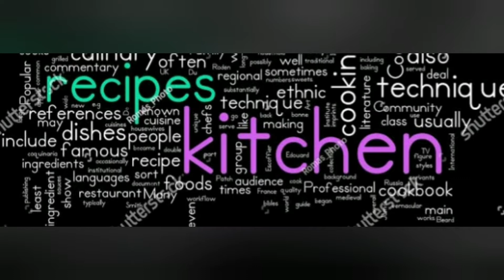||how to make crispy pani poori easily Everyone's favorite /recipe in tamil..